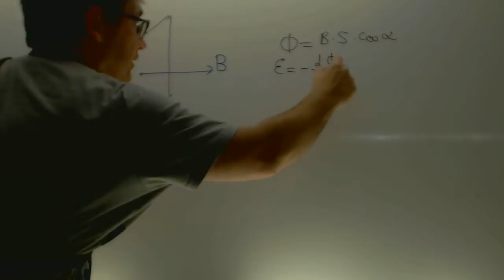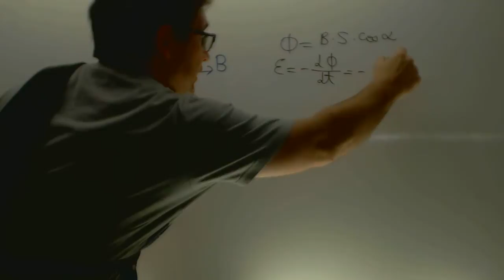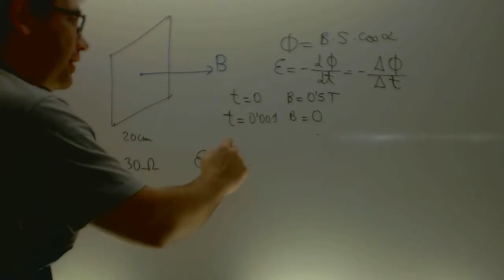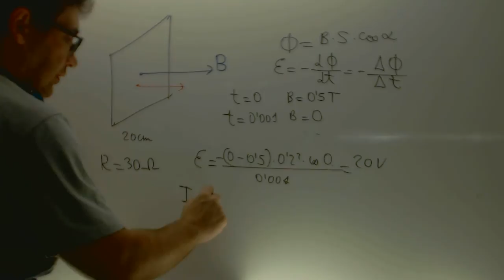Selectividad Fisica Fuerza electromotriz inducida Cambio en campo Academia Usero Estepona